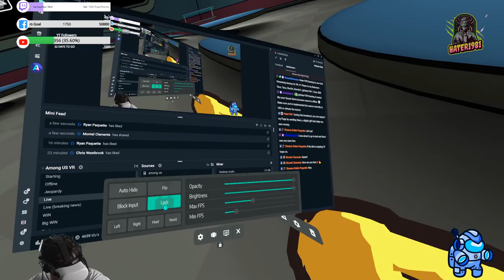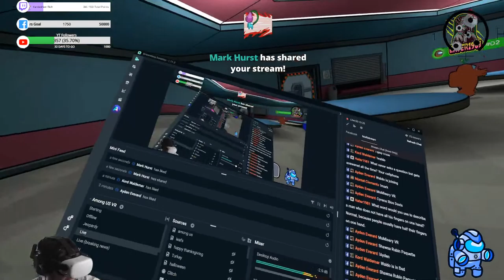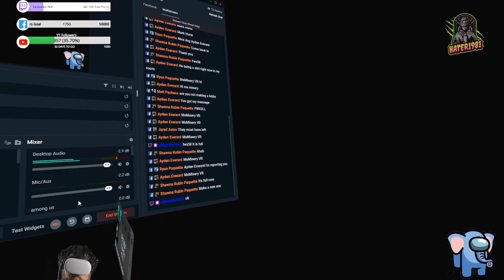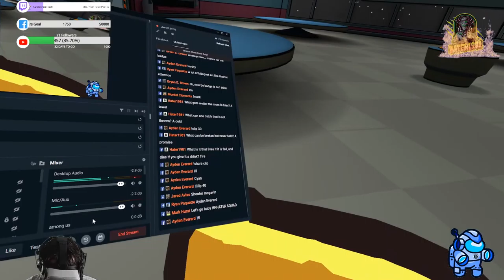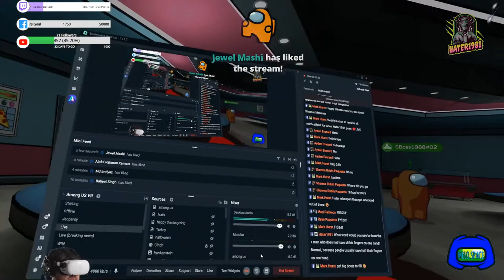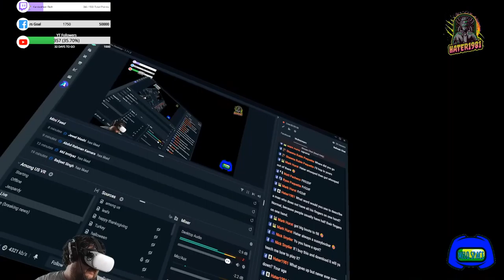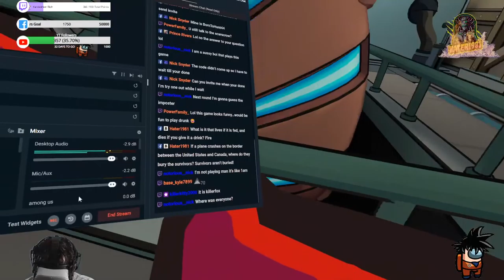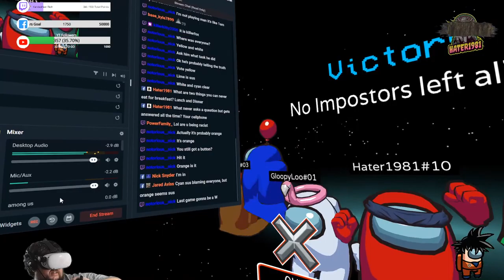#1 Player in my Bedroom - Taco, Taco, Burrito, Burritof | @Hater1981 | Clan: BDE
Apex, Warzone and Fortnite are all amazing games.  Virtual Reality on the Meta Quest 2 powers the best VR shooter games.  This game is called Population One and if you have not tried it, you should.